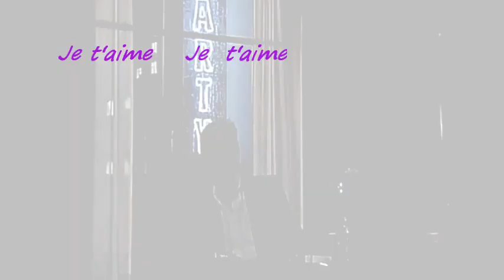Alain Delon - Goddess ("女神"- Julie-沢田研二 Kenji Sawada) with lyrics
clips from Alain's movirs La Battant, Les adventurers.